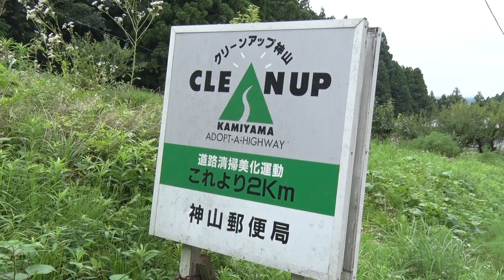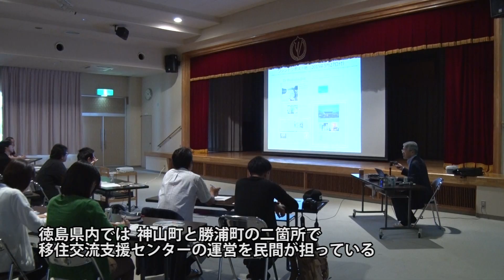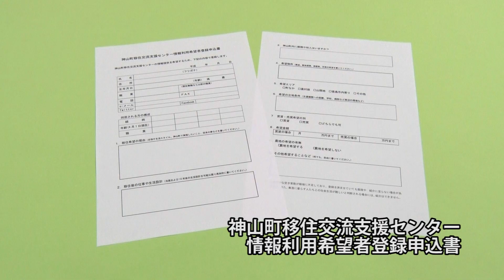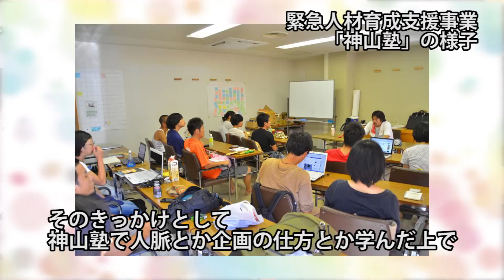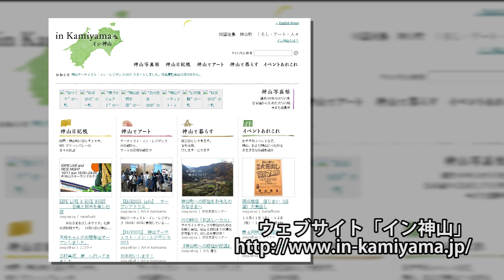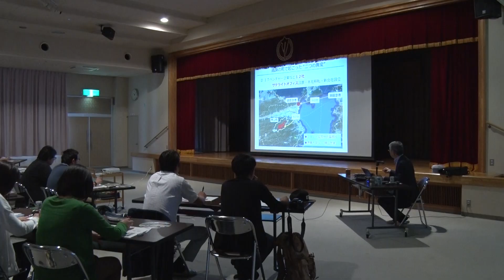「特定非営利活動法人グリーンバレー」（徳島県神山町）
説明
特定非営利活動法人グリーンバレーは、神山町の自然豊かな過疎地域でありながら、高速ブロードバンド網が行き届いているという利点を活かし、古民家を東京のＩＣＴベンチャー企業に貸し出す「サテライトオフィスプロジェクト」等の活動を行っています。
県外からのＩＴ企業やクリエイティブな人材誘致を行い、平成23年度には社会動態が12人増となるなど、神山町の過疎地域の活性化に大きく貢献しています。
こういった成果が高く評価され、グリーンバレーは平成26年度ふるさとづくり大賞優秀賞を受賞しました。過疎地域における移住交流促進事業の先進事例として、全国からの注目を集めるグリーンバレーの素晴らしい取組みをご覧ください。